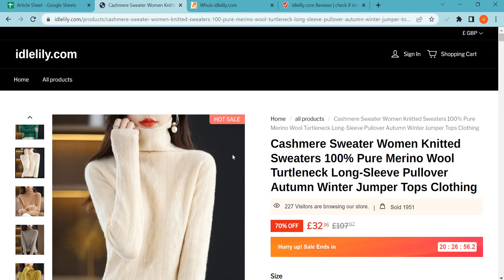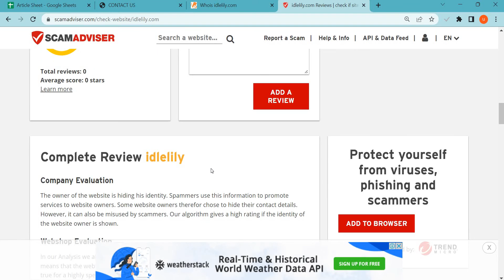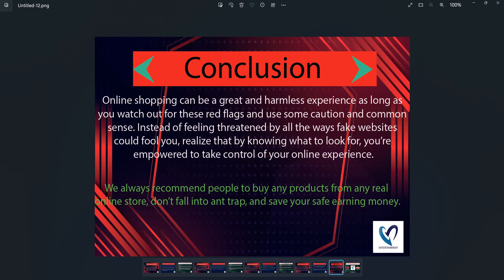Idlelily Reviews 2023: Is Idlelily.com safe for online shopping? Idlelily Detailed Review!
Idlelily.com is an online e-commerce shopping website selling different types of products. So, we are here to guide you, on how to check the authenticity of any genuine website

1. Firstly you should check the domain age of any website if the domain is older it is more reliable.

2. Pay attention to whether the website is safe or not with HTTPS connection.

3. Whois a website where you can check more details of the website.

4. Customer support services are also important, check whether the number and contact address are given or not.

5. Genuine websites provide COD, and PayPal as the payment method, and PayPal gives you a refund option after a rising request.

6. Scam advisor is a popular website that gives trust scores to most websites, you can also check there.

7. Product return policy is also an important point, check available or not.